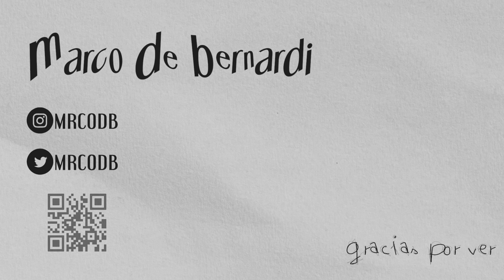detras de escenas de un corto universitario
palofina nos pidio que actuemos en su primer corto para la universidad y por lo tanto lo hicimos. primero te muestro el behind the scenes del corto y despues edite el corto de nuevo por que me pinto y deje los bloopers que me dieron gracia (incluyendo una escena dramatica inedita del corto) ojala te guste besos y abrazos xoxo